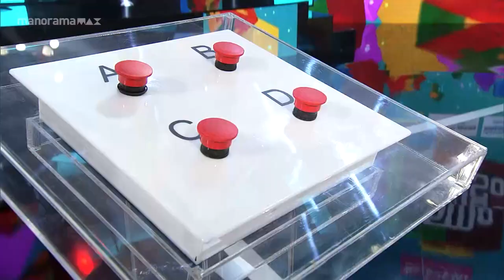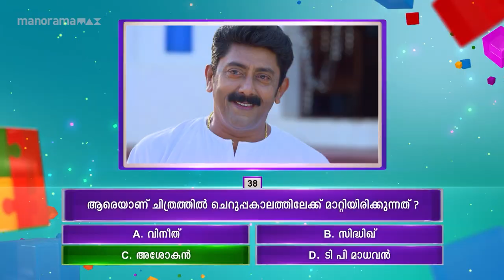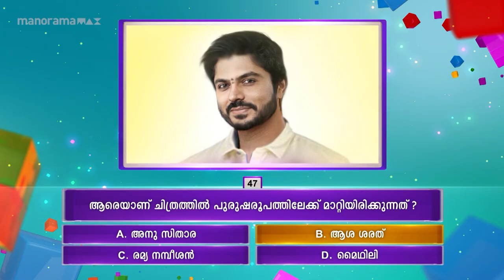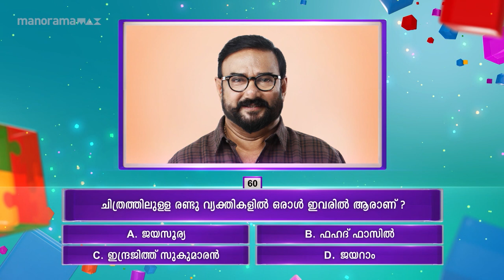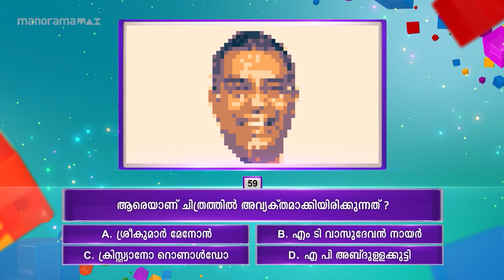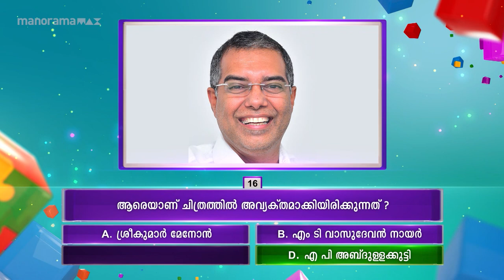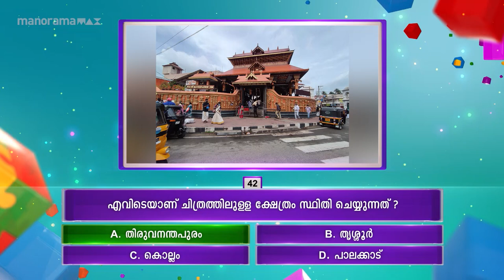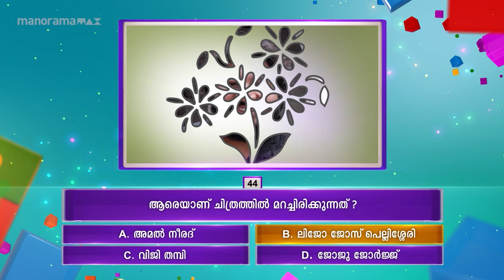Episode 73 | Panam Tharum Padam | Maniyanpilla Raju on floor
Today's contestant is Maniyanpilla Raju, who is well known to the Malayalee audience. He has come to the stage with great curiosity.